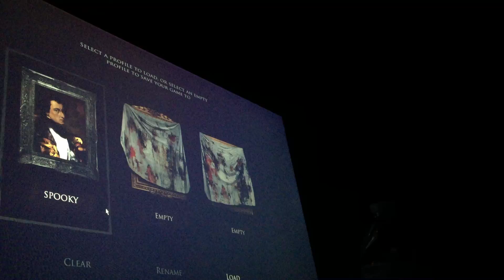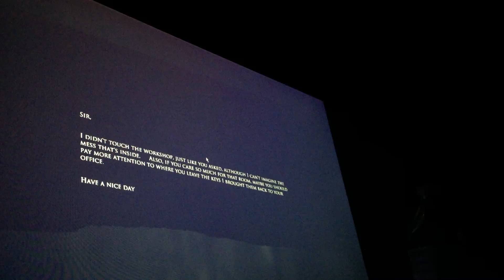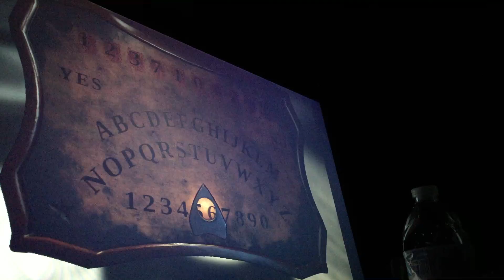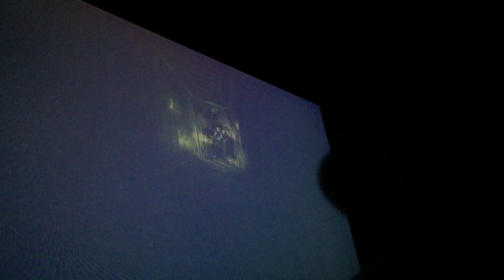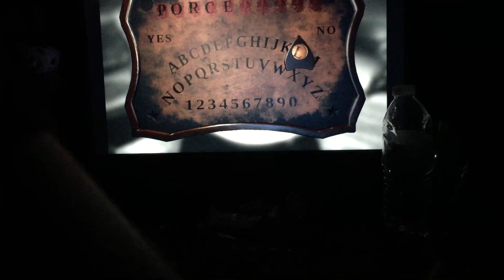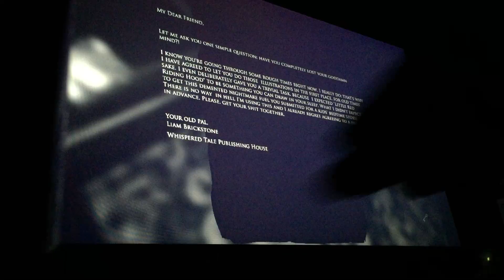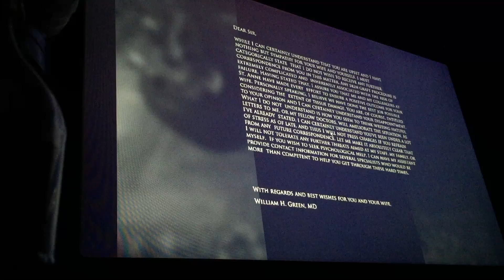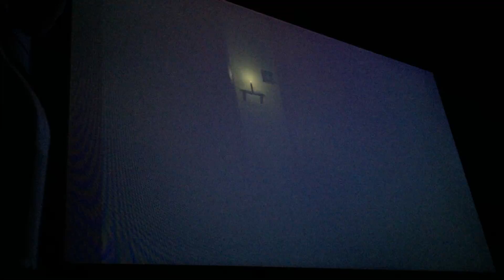HALLOWEEN SPOOPY SATURDAY